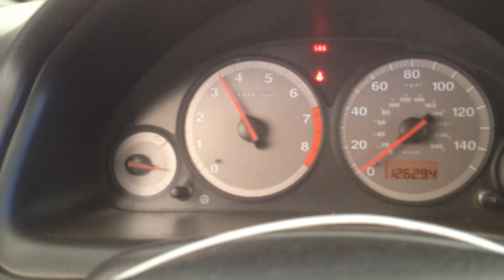CC1710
2002 CIVIC 1.7 ENGINE